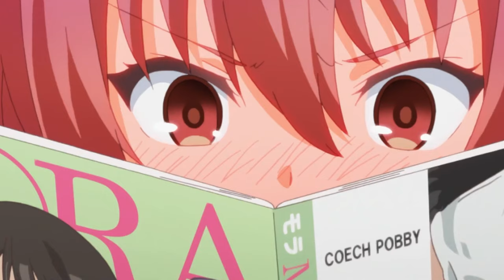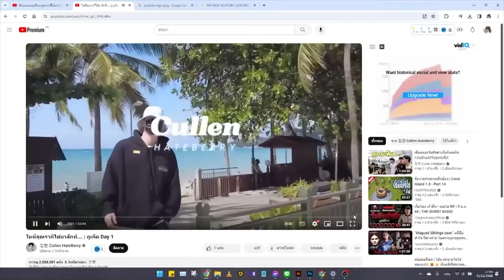สปอยอนิเมะ | อัศวินดาบไร้เทียมทาน ตอนที่ 1-12 ⚔️⚡ คลิปเดียวจบ!!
⚡ ชื่อเรื่อง :: เจ้าหญิงสีชาดกับอัศวินดาบไร้เทียมทาน

00:00 เปิดคลิป
00:57 Youtube Premium
01:47 ตอนที่ 1-12